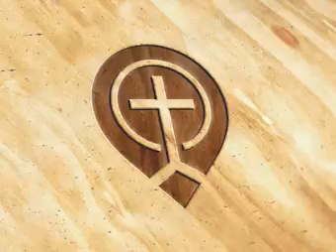A Deadly Choice by Chuck Smith -